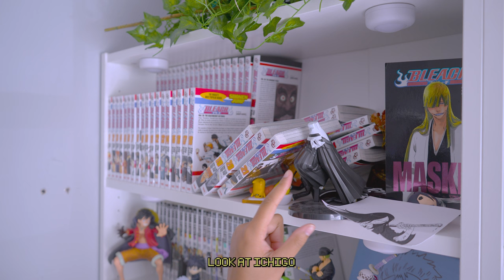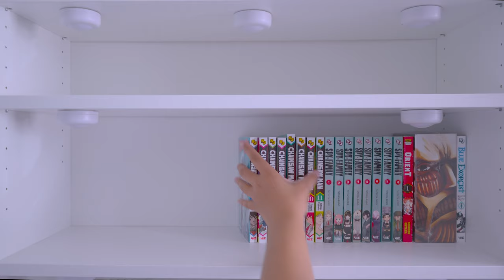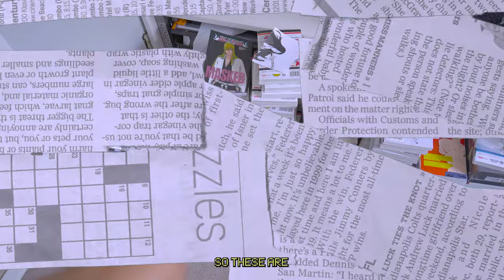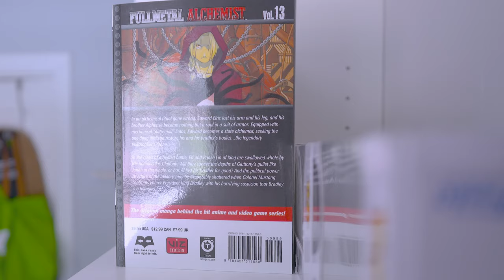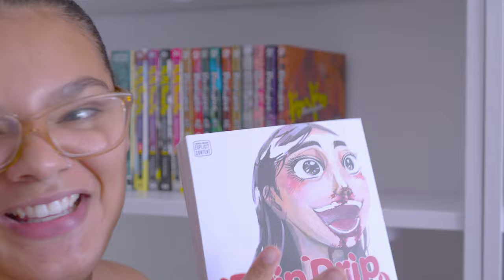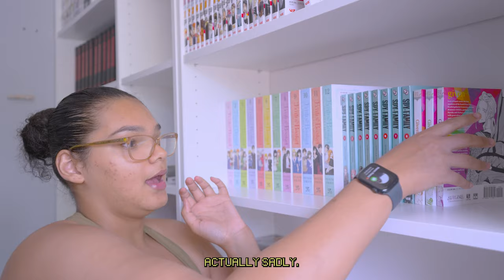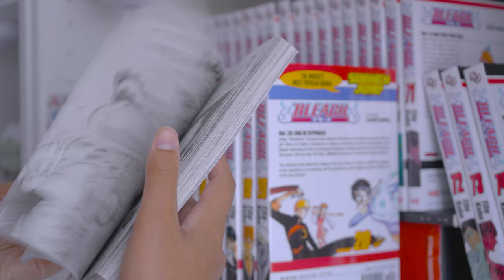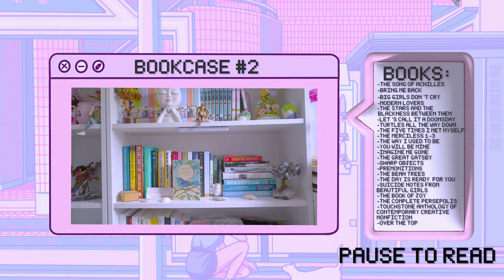organizing my bookshelves | book & figure haul + bookshelf tour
Hi, my lovelies!!! My bookshelf has been in need of a makeover for a while now ugh. So it's safe to say it was time for a change.
                                                                                                                 ~xoxo, lexy

timestamps:
0:00 - preview
0:13 - intro
0:54 - bookshelf cleaning
2:29 - book and figure haul
7:07 - floor organization
8:24 - flower cleanup
9:11 - wipe shelves
9:24 - bookshelf lighting
10:27 - bookshelf reorganization
11:37 - gory shelf
13:29 - shojo shelf
15:44 - fiction and nonfiction shelf
17:57 - figure stand
18:37 - bookshelf decor
20:30 - bookshelves overview
21:26 - bookshelves at night

Tags🏷️